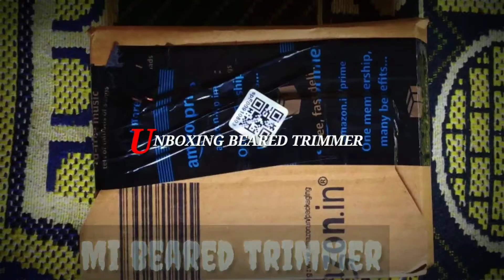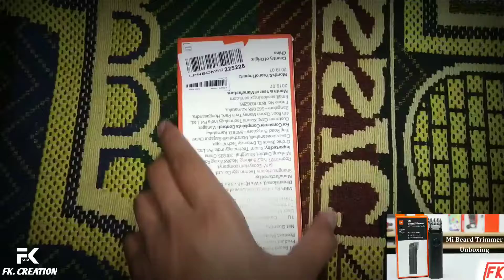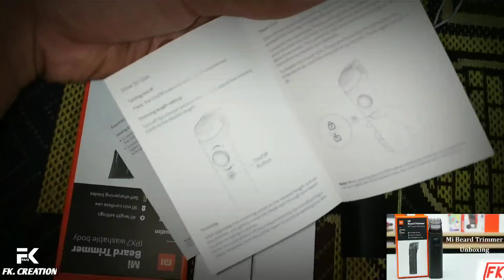Mi beared trimmer (UNBOXING) .....IN...(HINDI)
Mi beared trimmer
Guys first of all guys mi is giving u better quality but I got defective product after using it for a day it seems to b some issue in the trimmer because as I Expected it doesn't satisfy it just because of some Minor problem I give this product as 3/5 but the product quality is osmm It gets heat up in a short usage of time soo guys it needs some improvement
FB faiq kamboo